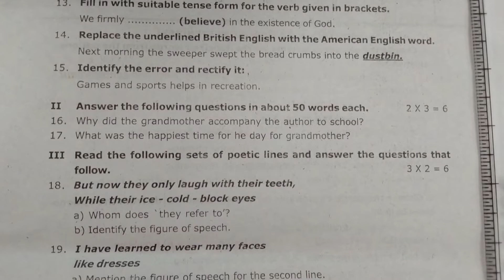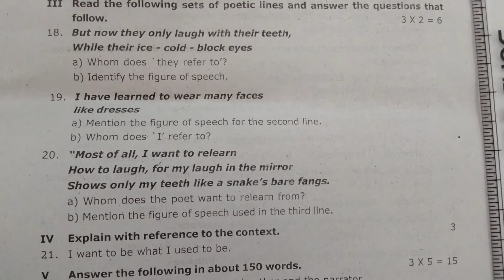11th English FIRST MID TERM TEST -2022 Madurai district